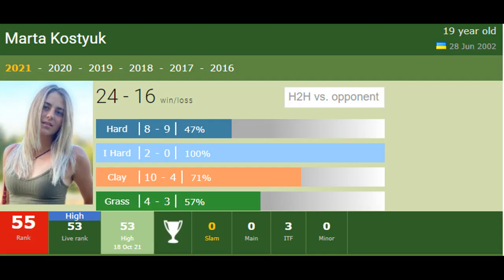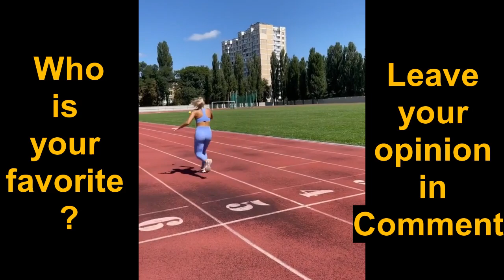Beauty Contest between Emma Raducanu and Marta Kostyuk 🥰😘😍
Leave your Opinion in Comments.
We dont want to Dishonor any of the Athletes (Tennis Stars) .  🏃‍♂️
This post is just to for Fun.. Please Dont Take this Video as a Serious Contest.